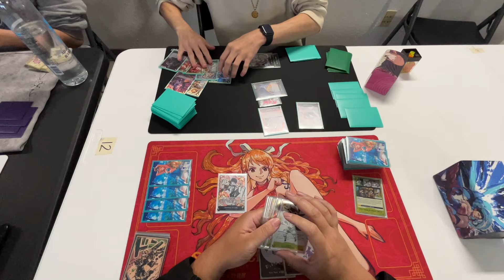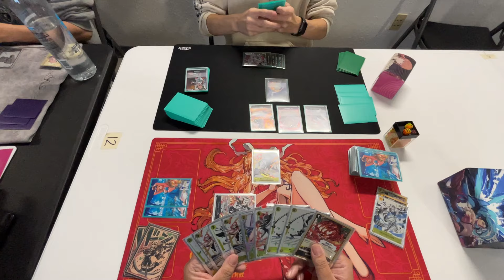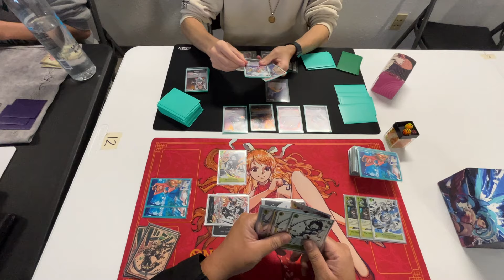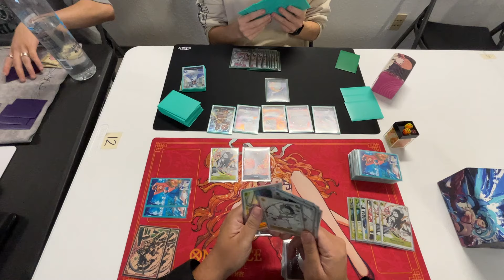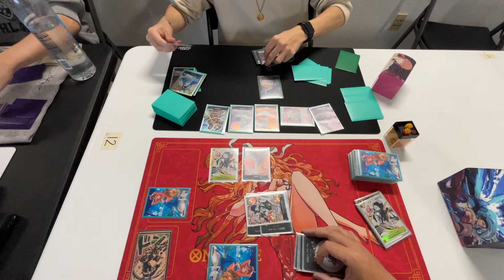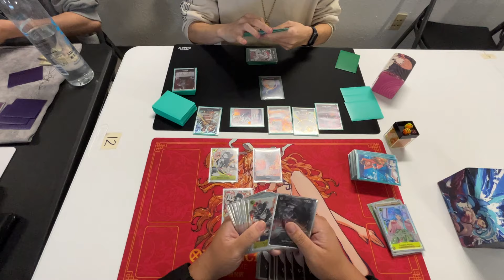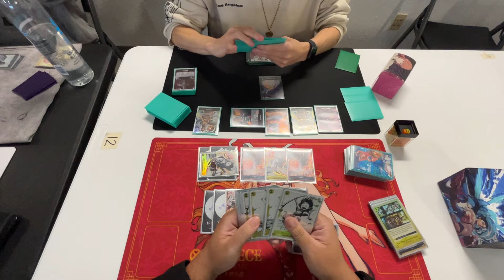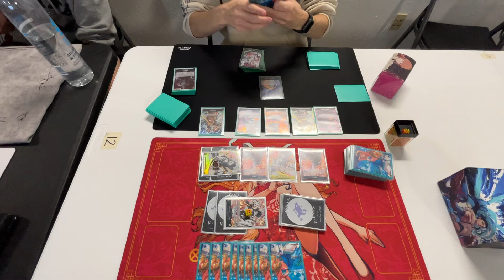(EB01) BY Luffy vs Gecko Moria! Rare & Sleeveless Locals Round 3! One Piece TCG POV